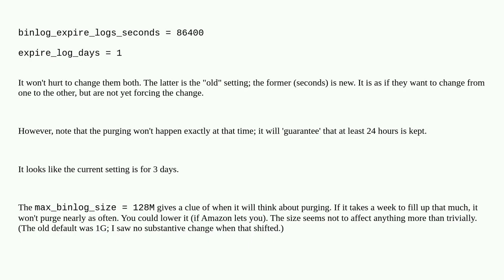Need to keep each binlog files to 24 hrs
A special thanks goes out to the community

  mysql aws